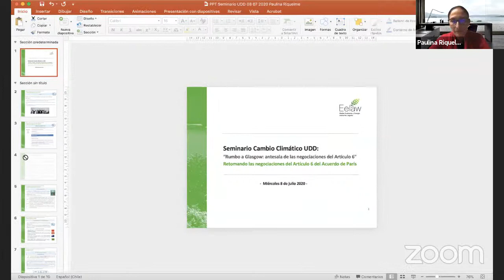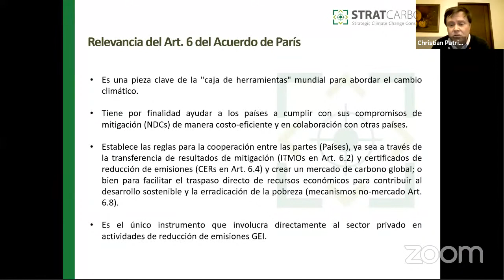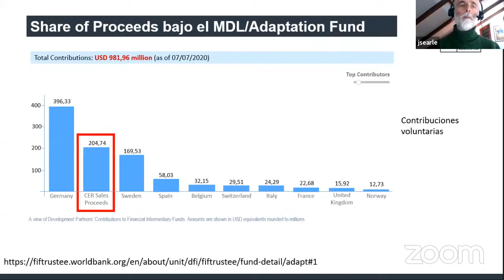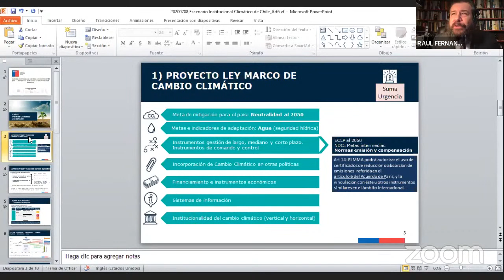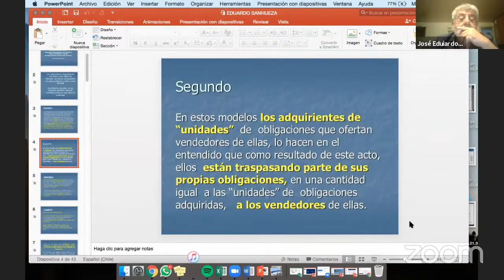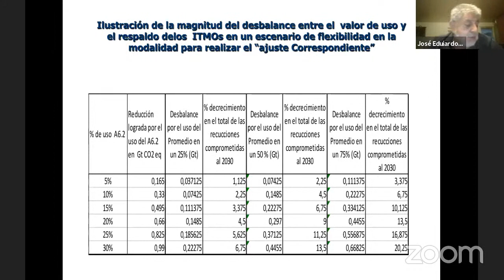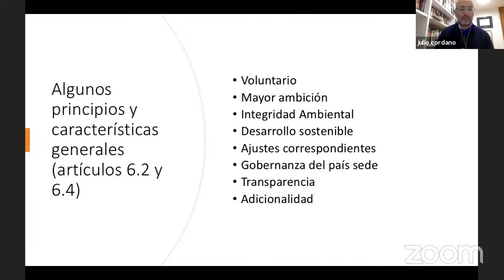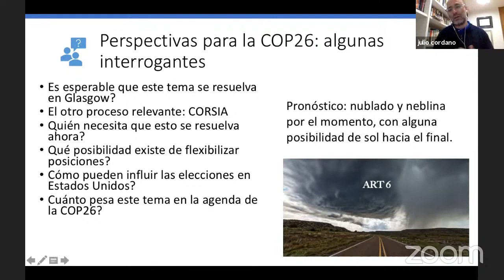Seminario de Cambio Climático: "Rumbo a Glasgow - Antesala de las Negociaciones del Artículo 6"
Facultad de Derecho UDD